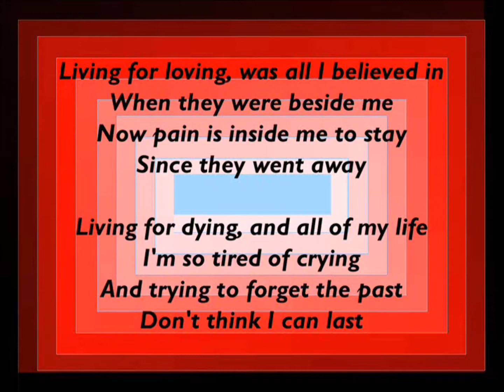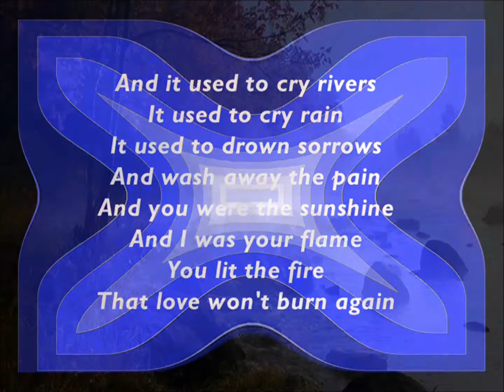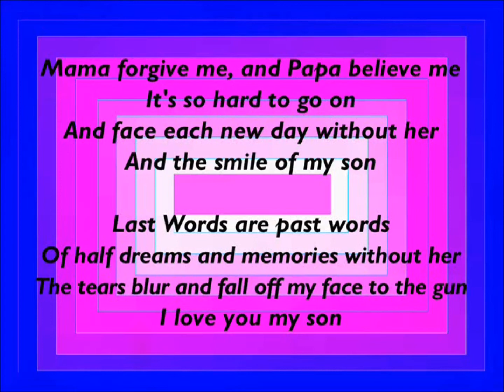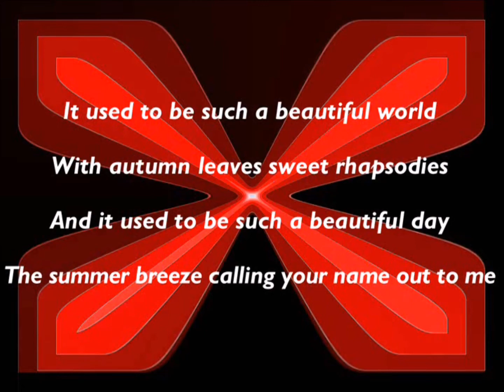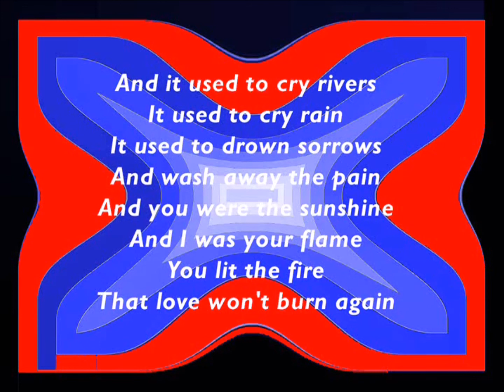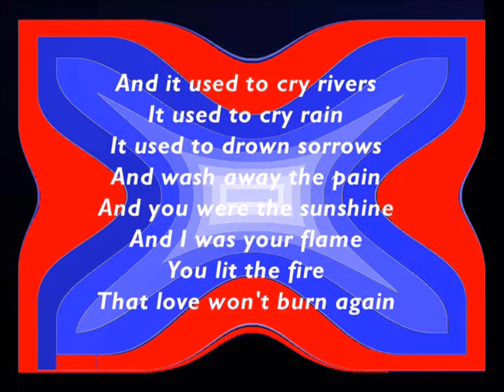BUFFALO SUN - LAST WORDS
'LAST WORDS'
Brilliant writing...music & lyrics. Depressing...yes...but brilliant. The true meaning of a man & wife break up with child. It happens all too often and not just in fantasy literature. If there is one thing Buffalo knows how to write about, it's the dark side of the underworld...the dark side known as 'Hell'. He's been there, as millions of others who question..."Why are we here to suffer?"

Many of us have asked this deeming question without answers, so some of us take it upon ourselves to end it...even though there is always 'a Beautiful World' over the horizon. Please think about the lyrics and remember that the horizon is there!    Roger

Lyrics To 'LAST WORDS'

                ‘LAST WORDS’
           (Extended Version)
Living for loving, was all I believed in

When they were beside me
Now pain is inside me to stay
Since they went away
Living for dying, and all of my life
I'm so tired of crying
And trying to forget the past
Don't think I can last
     It used to be such a beautiful world
    With autumn leaves sweet rhapsodies
    It used to be such a beautiful day
    The summer breeze calling your name out to me
        And it used to cry rivers
        It used to cry rain
        It used to drown sorrows
        And wash away the pain
        And you were the sunshine
        And I was your flame
        You lit the fire
        That love won't burn again
Mama forgive me, and Papa believe me
It's so hard to go on
And face each new day without her
And the smile of my son
Last Words are past words
Of half dreams and memories without her
The tears blur and fall off my face to the gun
I love you my son

So, Lord help me please

Can’t you see I’m in need
My eyes are so blurred, I can’t see
    The pain that I bear
    Lord, I know can’t compare
    To suffering for me you have grieved
But I’m so afraid, Lord
To live all alone

Written & Copyright:
Buffalo Sun
S.R.O. Publishing Co.